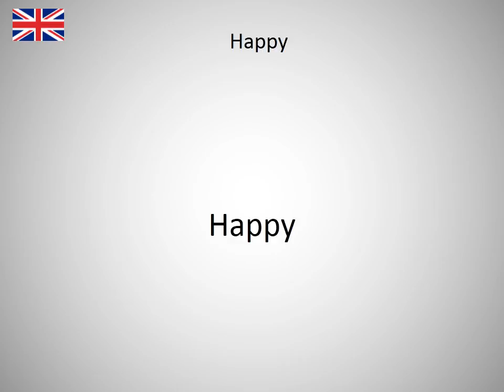How to say Happy in English?